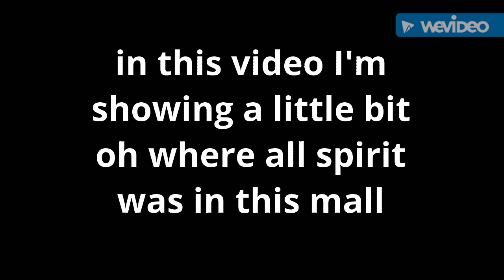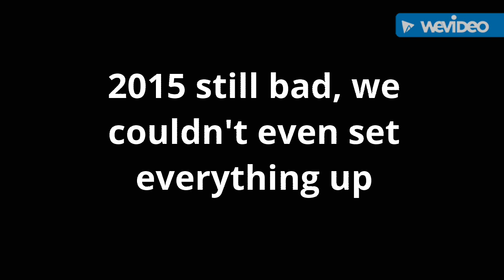Where our old spirit Halloween stores were in the kirkwood mall and what they they are now